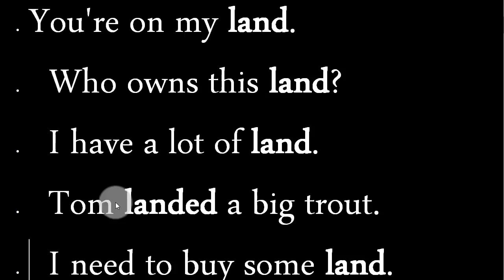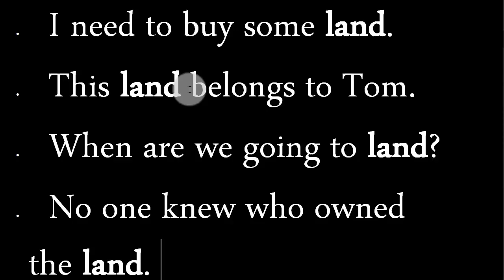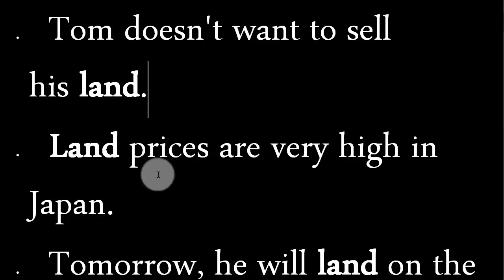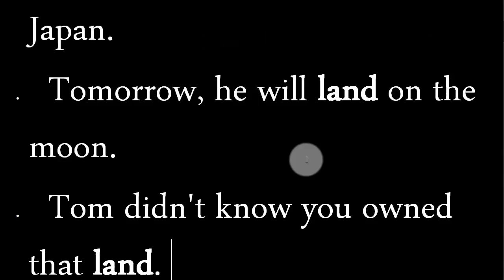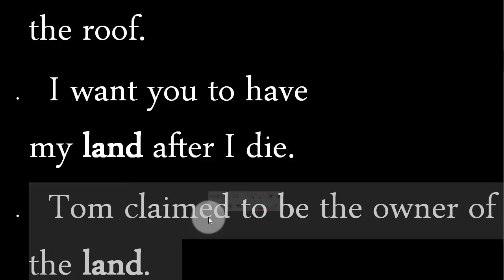تعلم جمل شائعة في اللغة الانجليزية land